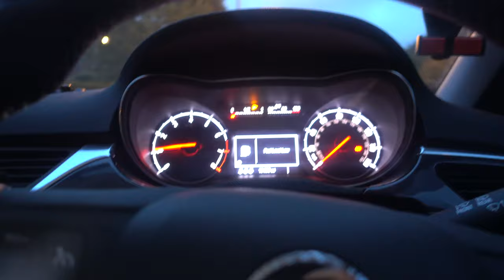Starting A New Journey | VLOG 185